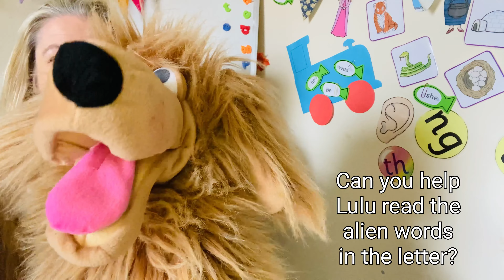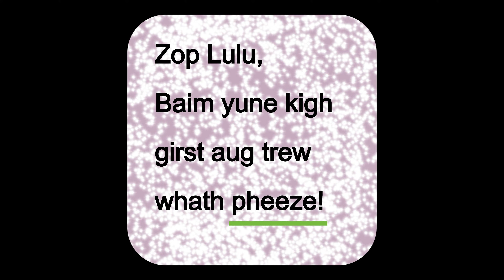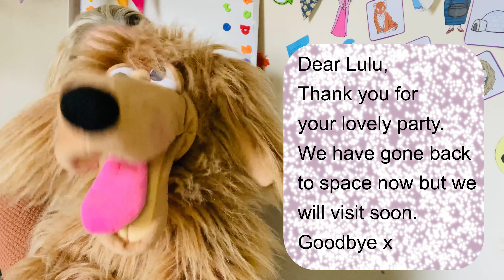Can you read Lulu's alien words letter?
For our next phonics challenge, we need you to read each of the words on Lulu's letter from her alien friends so we can turn them into real words!
With a mix of split digraphs and phase 5 phonics digraphs, this task will be fun and beneficial to those children revising for this summer's phonics screening test!